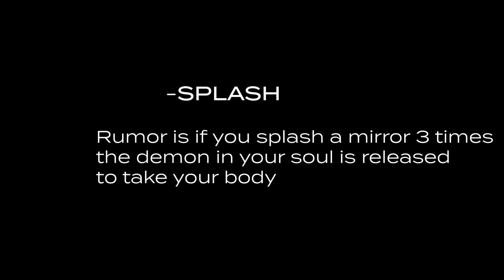SPLASH | Short Horror Film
Follow The Upcoming Actor @ChrishaunWilliams
Horror Film splash is a original film made by Bandamount Films